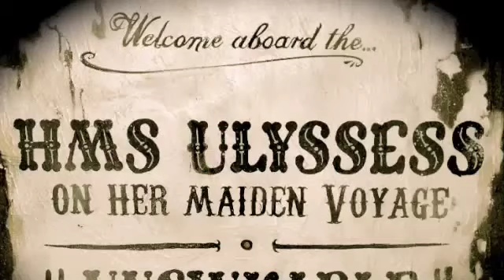The Twilight Players - Secret Garden Party Winter Voyage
Secret Garden Party  Winter  Voyage , The Troxy , London 12th Dec 2009
Hidden in the Ink blank sea, HMS ULYSSES now lies on the ocean bed. Her passengers are now scattered far and wide.
Her maiden Voyage was cut short by a perfect storm.
ULYESSES will never sail again, but many tales of her last wild hours at sea are allready stuff of myth and legend!